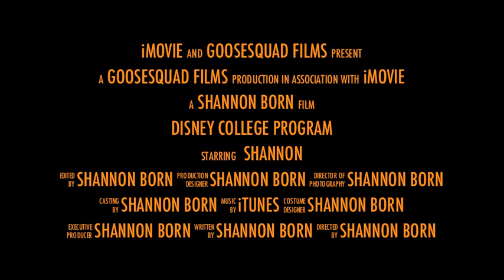Disney College Program Trailer 2016